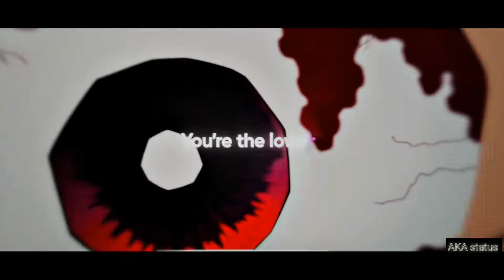when tanjiro surpass his limit || demon slayer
agar video pasand aai to video ko like karo aur comment mai batao ki video kaisi lagi aur share karna mat bhulna 🙏😀

video clip = demon slayer season 2

Music = royalty